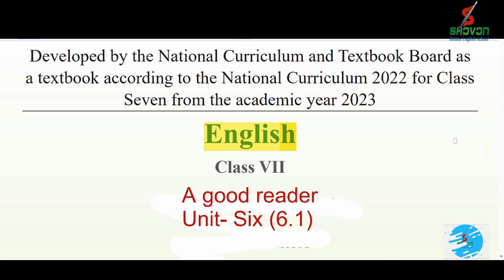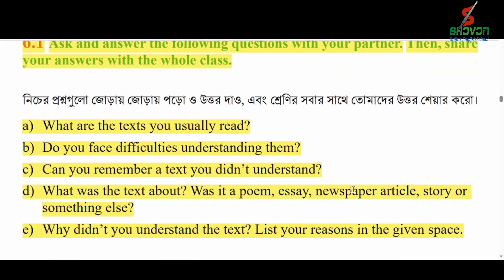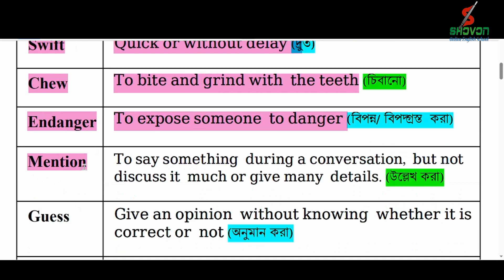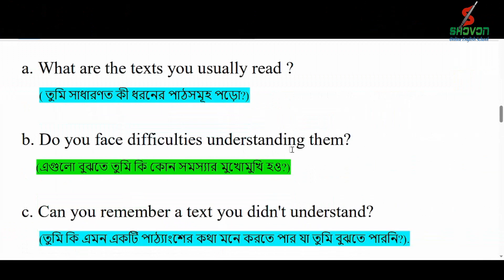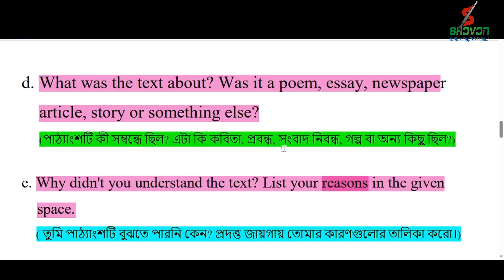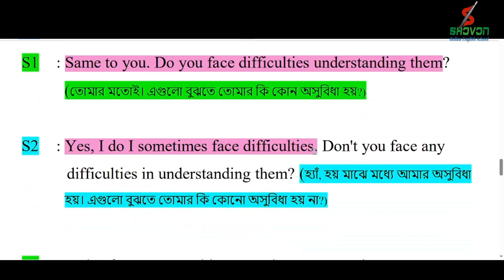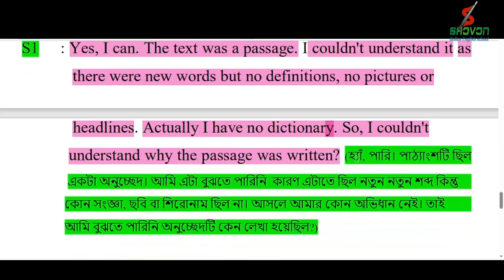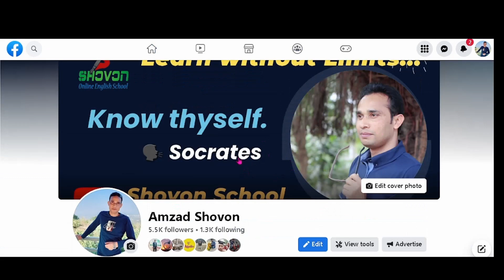Class 7 English Chapter 6.1 Question Answer|| A Good Reader || Class Seven English Unit 6 Lesson 1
Class 7 English Chapter 6.1 Question Answer|| A Good Reader  Class 7 || Class  Seven English Unit 6 Lesson 1 Page 51

🎭 In this video, we discuss about class 7 English new book 2023. The unit is 6.1.  The name of the unit is A Good Reader .  This chapter is based on competency  2  that means Ability to recognize and transform different sentence structure.  Here we solve and discuss about new vocabulary, Question and answer.  After watching this video content,  the students of class seven  are benefited.  Best of luck.

Direction:
6.1 Ask and answer the following questions with your partner. Then, share
your answers with the whole class.